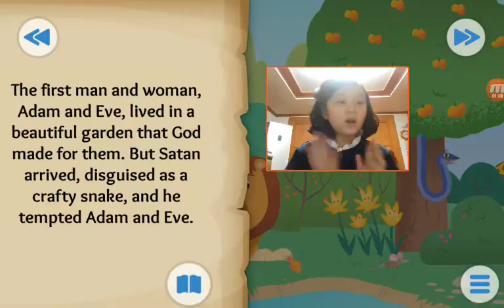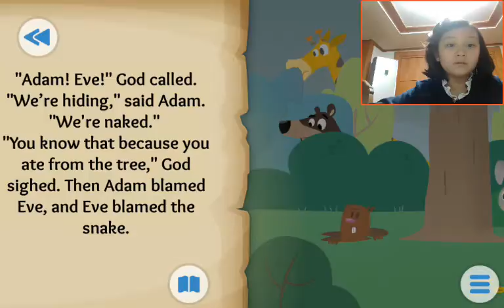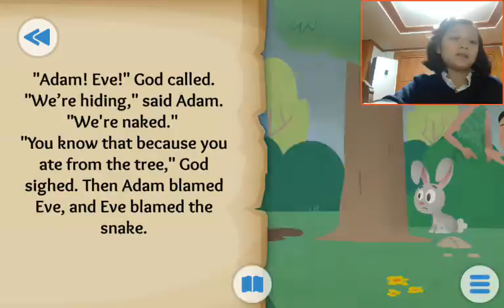‹Kids›Grace：BibleStory(성경이야기) The First Sin - The Fall